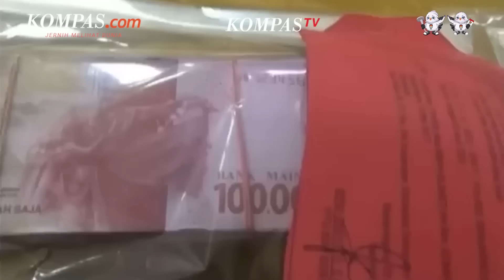Fakta- fakta Mbah Slamet, Dukun Palsu Penggandakan Uang di Banjarnegara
Kasus dukun pengganda uang di Banjarnegara, Jawa Tengah menggegerkan masyarakat setelah pelaku diduga membunuh 12 korbannya. Pelaku Slamet Tohari (45) mengaku mempunyai kemampuan melipatgandakan uang yang diberikan korban kepadanya.

Di sebuah lahan di lereng bukit, polisi menemukan sebelas jenazah yang diduga menjadi korban pembunuhan Slamet pada tiga titik penggalian. Sebelas jenazah tersebut ditemukan pada kedalaman 80 centimeter hingga satu meter dengan kondisi sudah menjadi tulang belulang dan sebagian masih utuh.

Penulis Naskah: Anggie Puspariana
Narator: Wiyudha Betha Dinaragis
Video Editor: Ivan Khabibu Rochman
Produser: Monica Arum